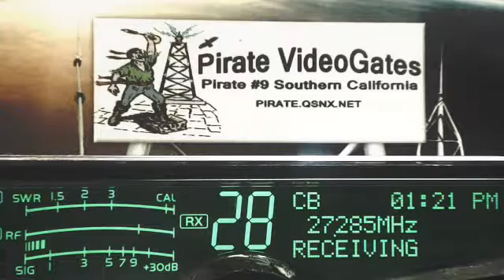31 IL, ForestGump 302 AL, Super7 IN